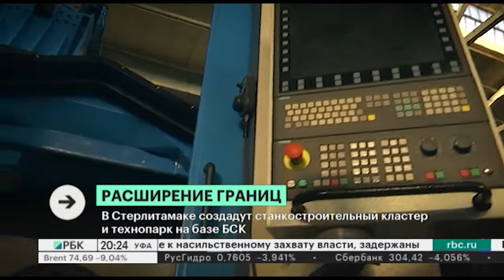Администрация Стерлитамака предложила расширить границы города для строительства жилья